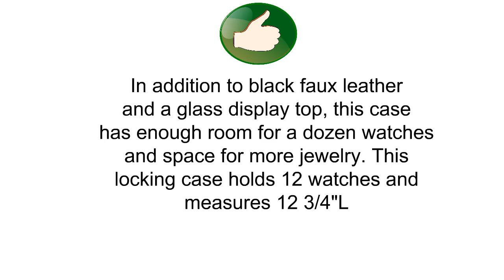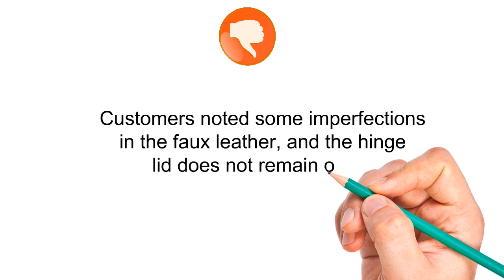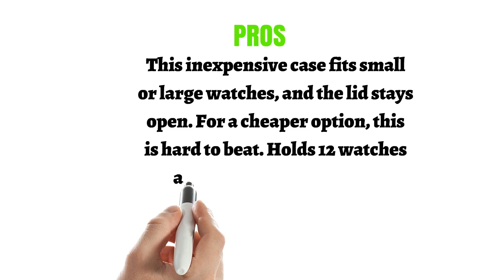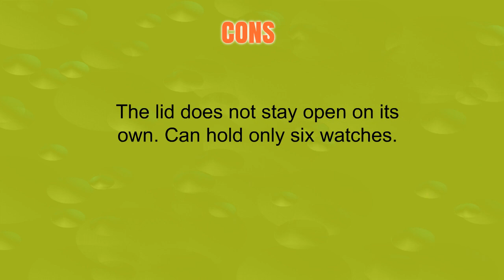Watch Boxes Reviews - Watch Boxes To Buy In 2019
3. SONGMICS 12 Slots Watch Box Mens Watch Organizer Lockable Jewelry Display Case with Real Glass Top Black Faux Leather UJWB012
2. Ohuhu Watch Cases, 12 Slot Watch Box PU Leather Watches Display Case, Black - Grey
1. Solid Wood Watch Box Organizer with Glass Display Top by Case Elegance